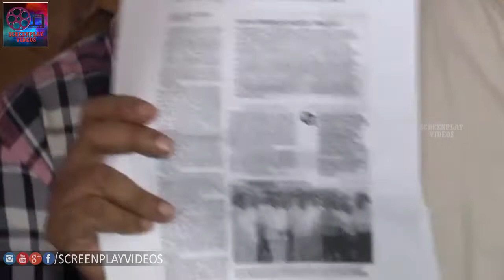Pawan Kalyan about AP Special Status & Opposing Dredging Corporation Of India Ltd.Privatization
Watch Pawan Kalyan about AP Special Status & Opposing Dredging Corporation Of India Ltd.Privatization